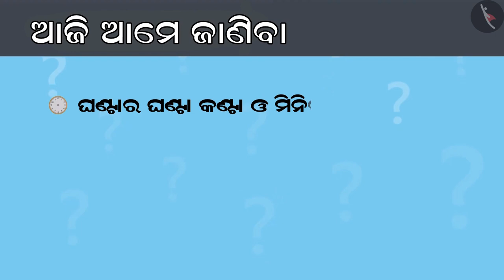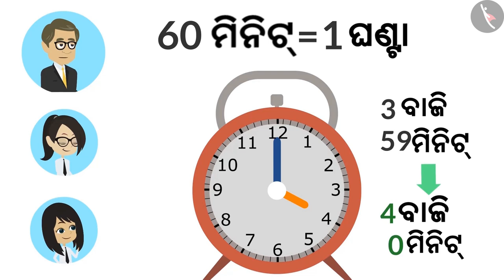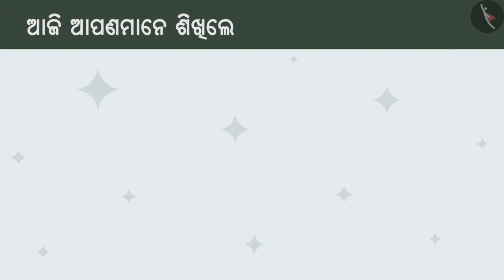ଘଡିରେ ସମୟ ଦେଖନ୍ତୁ | Part 3/3 | Reading a Clock | Odia | Class 4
ଘଡିରେ ସମୟ ଦେଖନ୍ତୁ | Part 3/3 | Reading a Clock | Odia | Class 4 | ସମୟ ଓ ପଞିକା | कक्षा 4 | NCERT | ଟିକ୍‌ ଟିକ୍‌ ଟିକ୍‌

Reading a Clock | Time & Calendar | Grade 4 | NCERT | Tick Tick Tick

Welcome to part 3 of Reading a Clock. In this video, we will discuss various examples of Reading a Clock.